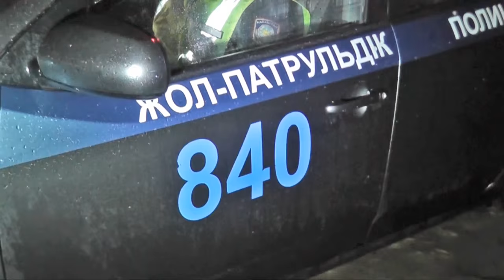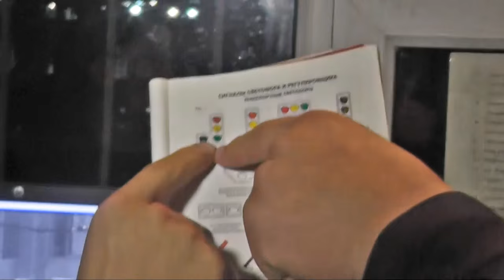Шұғыл шақырылым (29.03.2016)